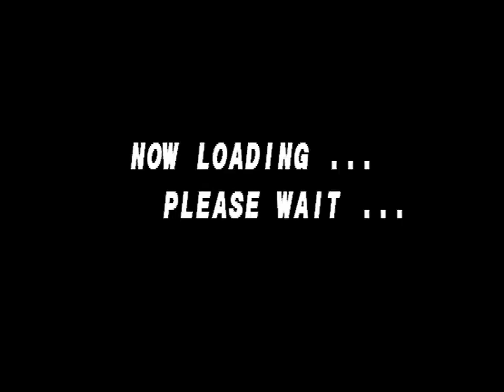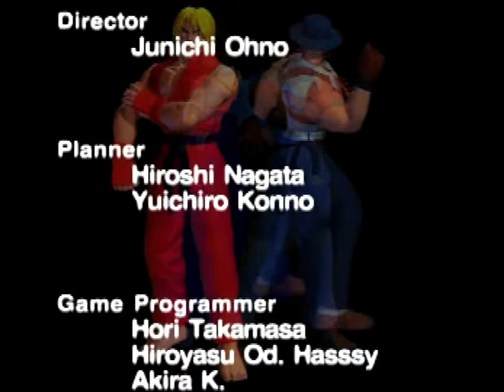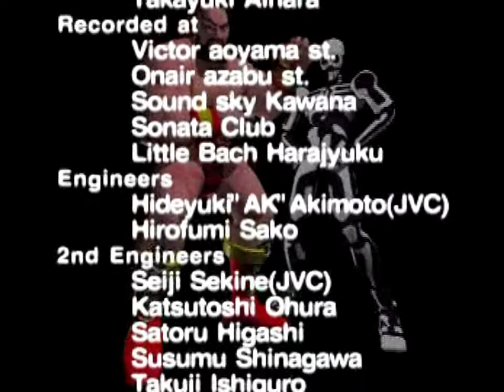Street Fighter EX Plus Alpha (PlayStation) Arcade as Garuda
Street Fighter EX Plus Alpha (PlayStation) Arcade as Garuda. Note: All of my gameplay videos are uploaded for entertainment, not for skill.